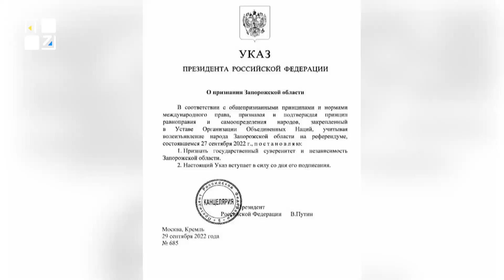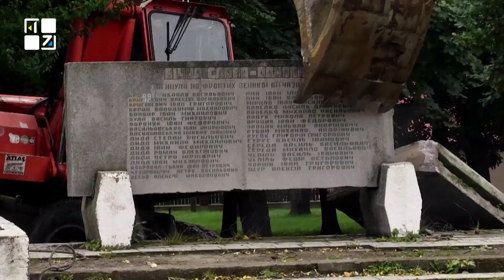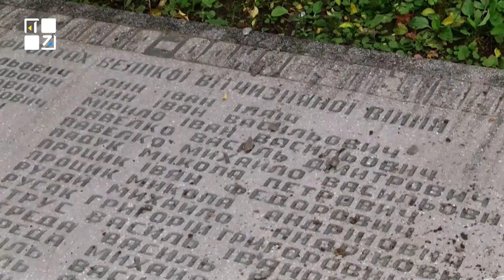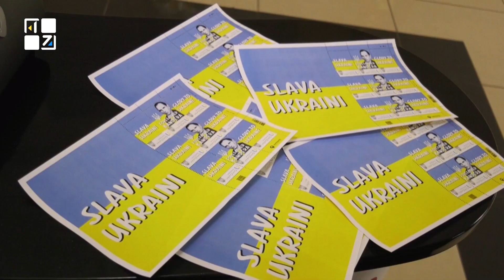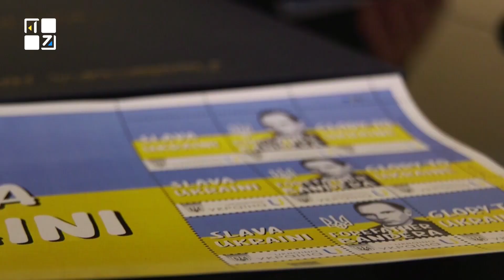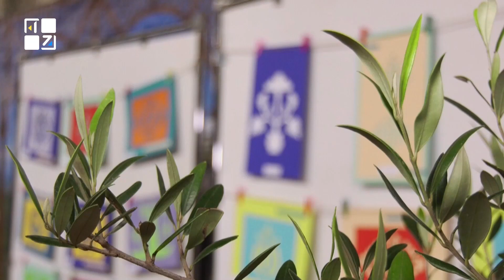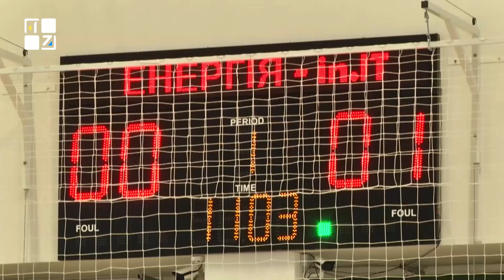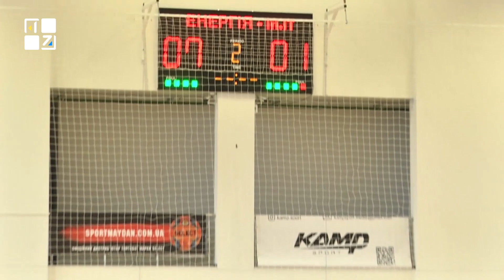ОЧІ. НОВИНИ. 30.09.2022. ПЕРШИЙ ЗАХІДНИЙ